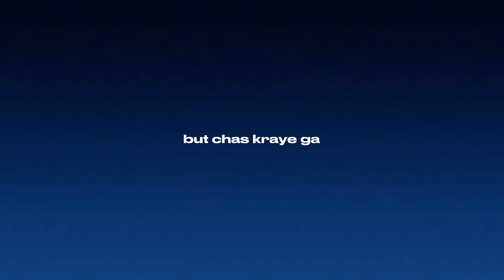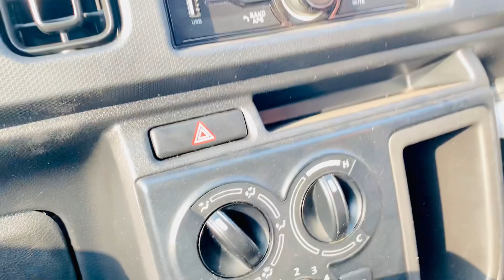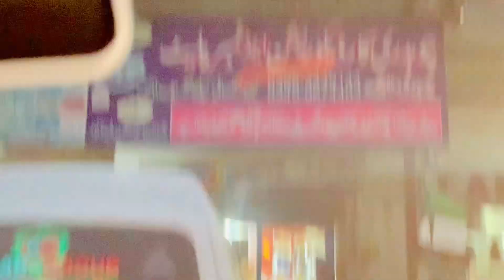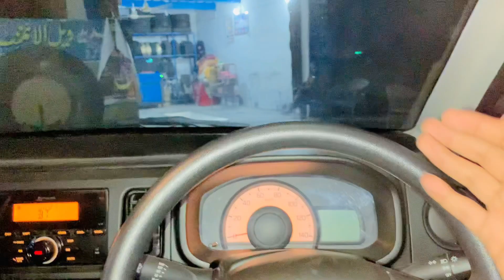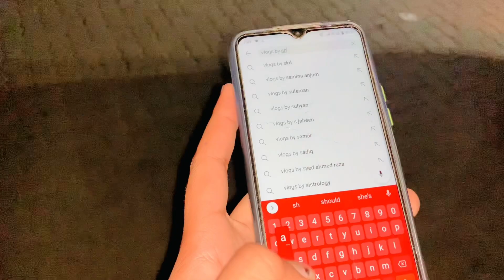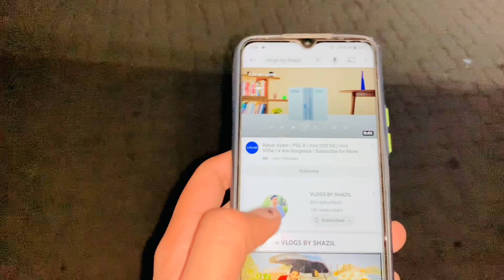Blackout All Windows😉 | Mission Tints | Alto Mods | VLOGS BY SHAZIL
Windows Tint
Alto Tints
Alto Mods
Modifications
Car Modifications
VLOGS BY SHAZIL
Alto The Boss
Tinted Glass